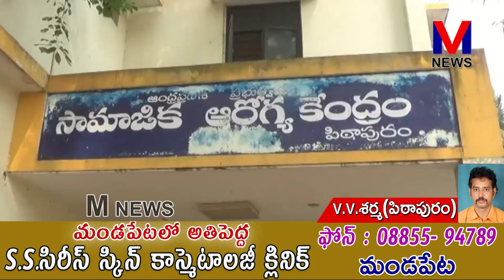పిఠాపు‌రం పీఠాధిపతి డాక్టర్ ఉమర్ అలీషా మాతృమూర్తి జెహరా బేగం 5వ వర్ధంతి||M NEWS TELUGU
పిఠాపు‌రం శ్రీ విశ్వ విజ్ఞాన విద్య,ఆధ్యాత్మిక పీఠం నవమి పీఠాధిపతి డాక్టర్ ఉమర్ అలీషా మాతృమూర్తి జెహరా బేగం 5వ వర్ధంతి సందర్భంగా అజీమా జహారమ్మ సేవాసంస్థ ఆధ్వర్యంలో పిఠాపురం ప్రభుత్వ ఆసుపత్రిలో రోగులకు పాలు, పండ్లు రొట్టెలు  పంపిణీ చేశారు.సంస్థ అధ్యక్షులు అహ్మద్ ఆలీషా చేతుల మీదుగా  పంపిణీ చేశారు.||M NEWS TELUGU